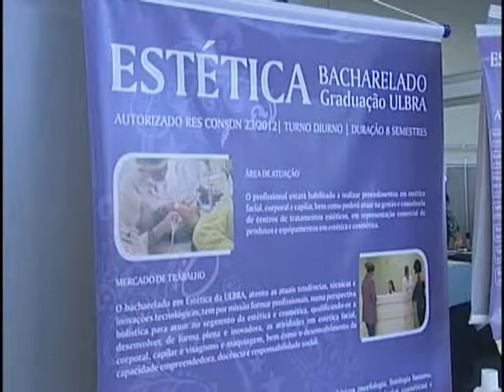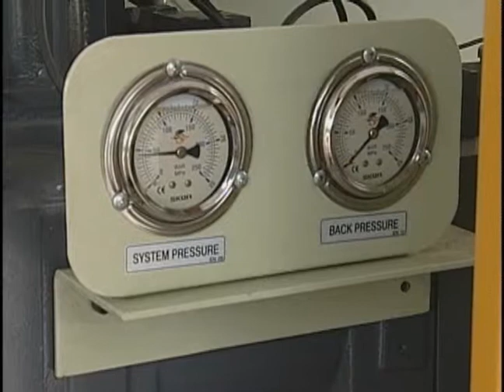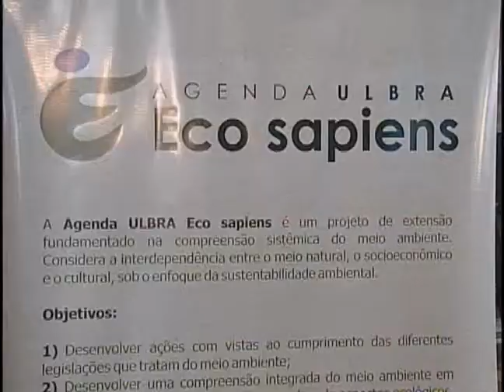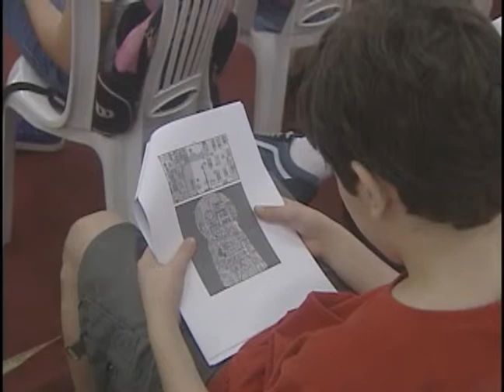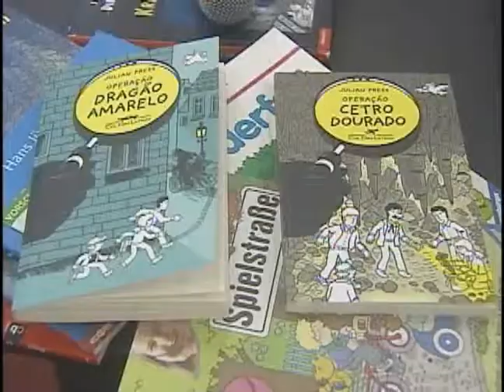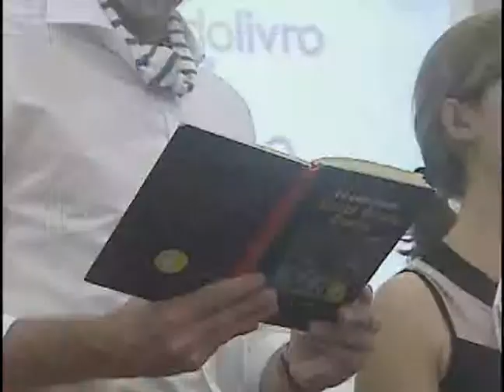Ulbra Notícias - 08 de novembro de 2012 Bloco 3 de 3